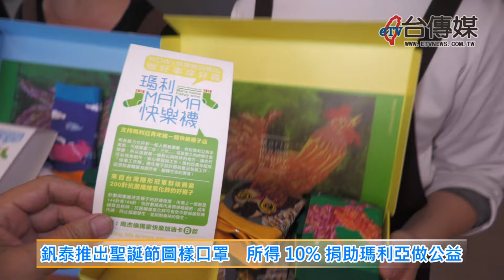《台傳媒新聞》20201202 釩泰推出聖誕節圖樣口罩 所得10%捐助瑪利亞做公益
【記者 陳文旭、卓軒而 / 台中報導】
一轉眼就到歲末的12月，也馬上就要過聖誕節了，位在台中市南屯區文山里的釩泰口罩公司，目前彰化工廠生產優質醫療用口罩，為了打造濃濃耶誕氣息，讓戴口罩也帶來歡樂過節氣氛，釩泰口罩從12月3號開始推出6種不同圖案的耶誕節口罩，活動到12月25號為止，所得的10%將捐給瑪利亞基金會，2020年12月2號中午，瑪利亞基金會愛心家園的院童們還特別戴上了這些活潑可愛的口罩，呈現出濃濃聖誕節的歡樂氛圍。
其實釩泰口罩公司一個多月前，才在彰化秀水工廠舉辦義賣活動，總經理李國鈺今天又在台中市西區公館里里長謝錫宏的陪同下，前往台中市瑪利亞愛心家園，親自表達對於瑪利亞基金會弱勢院童的關心，也希望有更多人能夠共襄盛舉一起做愛心。
另外，瑪利亞基金會也表示，為了能夠幫助身心障礙的青年創業，目前推出「瑪利MAMA快樂襪」品牌，希望籌措到更多的經費幫助社會上真正需要幫助的人，釩泰口罩公司總經理李國鈺也掏出身上兩萬塊現金購買支持，讓現場洋溢雙倍的溫暖。